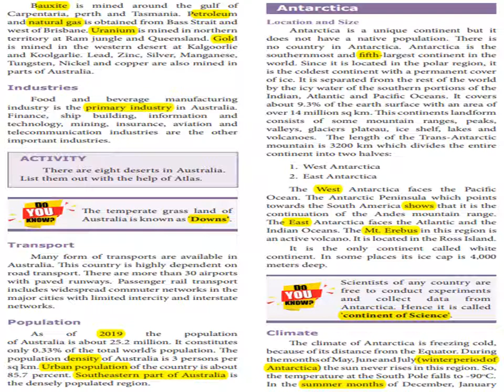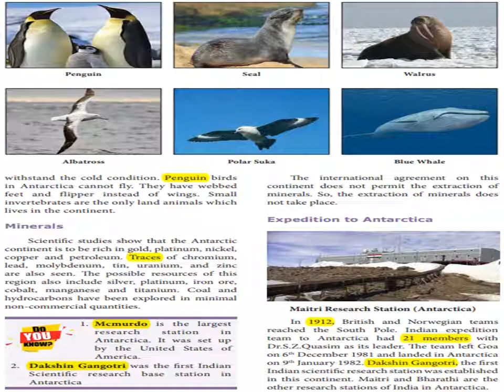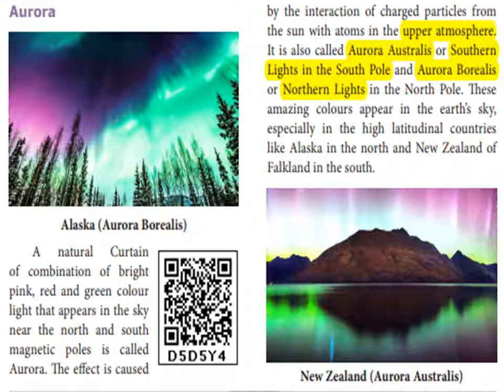EXPLORING CONTINENTS(8)-ANTARCTICA- Location and Size - STD 8 - Unit 7 - Samacheer Kalvi - in Tamil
Antarctica
Location and Size
Antarctica is a unique continent but it
does not have a native population. There is
no country in Antarctica. Antarctica is the
southernmost and fifth-largest continent in the
world. Since it is located in the polar region, it
is the coldest continent with a permanent cover
of ice. It is separated from the rest of the world
by the icy water of the southern portions of the
Indian, Atlantic and Pacific Oceans. It covers
about 9.3% of the earth surface with an area of
over 14 million sq km. This continents landform
consists of some mountain ranges, peaks,
valleys, glaciers plateau, ice shelf, lakes and
volcanoes. The length of the Trans-Antarctic
mountain is 3200 km which divides the entire
continent into two halves:
1. West Antarctica
2. East Antarctica
The West Antarctica faces the Pacific
Ocean. The Antarctic Peninsula which points
towards the South America shows that it is the
continuation of the Andes mountain range.
The East Antarctica faces the Atlantic and the
Indian Oceans. The Mt. Erebus in this region is
an active volcano. It is located in the Ross Island.
It is the only continent called white
continent. In some places its ice cap is 4,000
meters deep.
Climate
The climate of Antarctica is freezing cold,
because of its distance from the Equator. During
the months of May, June and July (winter period of
Antarctica) the sun never rises in this region. So,
the temperature at the South Pole falls to -90o C.
In the summer months of December, January
and February, the sun never sets and there is a
continuous day light. The summer temperature
is about 0o

C. Extremely Cold and icy winds

blow throughout the year.
Flora and Fauna
Since the temperature is below freezing
point almost throughout the year, no major
vegetation is found in this continent. Simple
plants like algae, mosses, liverworts, lichens
and microscopic fungi can survive and grow
in Antarctica. Some algae live in the snow,
while other plants grow on the coastal rocky
land that is ice free. A few species of plants,
such as plankton, algae and mosses are seen
in and around Antarctica’s fresh and saltwater
lakes.
Small red fish called krill are found in
large shoals .It is the food for many warm
blooded sea animals. The living creatures
of this region are include whales, seals,
walrus and sea birds like penguins, albatross,
polar Skua and Stout. The blue whale is the
largest animal which feeds on plankton. All
these animals and birds have a thick layer
of fat called blubber which helps them to
withstand the cold condition. Penguin birds
in Antarctica cannot fly. They have webbed
feet and flipper instead of wings. Small
invertebrates are the only land animals which
lives in the continent.
Minerals
Scientific studies show that the Antarctic
continent is to be rich in gold, platinum, nickel,
copper and petroleum. Traces of chromium,
lead, molybdenum, tin, uranium, and zinc
are also seen. The possible resources of this
region also include silver, platinum, iron ore,
cobalt, manganese and titanium. Coal and
hydrocarbons have been explored in minimal
non-commercial quantities.
The international agreement on this
continent does not permit the extraction of
minerals. So, the extraction of minerals does
not take place.
Expedition to Antarctica

Maitri Research Station (Antarctica)
In 1912, British and Norwegian teams
reached the South Pole. Indian expedition
team to Antarctica had 21 members with
Dr.S.Z.Quasim as its leader. The team left Goa
on 6th December 1981 and landed in Antarctica
on 9th January 1982. Dakshin Gangotri, the first
Indian scientific research station was established
in this continent. Maitri and Bharathi are the
other research stations of India in Antarctica.
A natural Curtain of combination of
bright pink, red and green
colour light that appears
in the sky near the north
and south magnetic poles is
called Aurora. The effect is
caused by the interaction of
charged particles from the sun with atoms in
the upper atmosphere. It is also called Aurora
Australis or Southern Lights in the South Pole
and Aurora Borealis or Northern Lights in the
North Pole. These amazing colours appear in
the earth’s sky, especially in the high latitudinal
countries like Alaska in the north and New
Zealand of Falkland in the south.